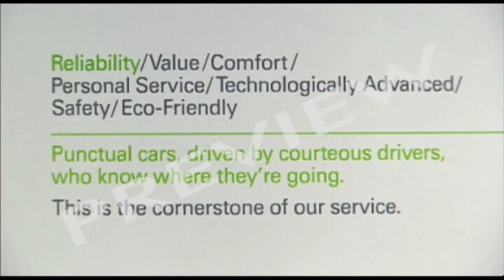CLIP 10 Financing A Start-Up: Climate Cars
Nicko Williamson funded green taxi Climatecars with money from family, friends and "business angels". But has he given away too much of the ownership?